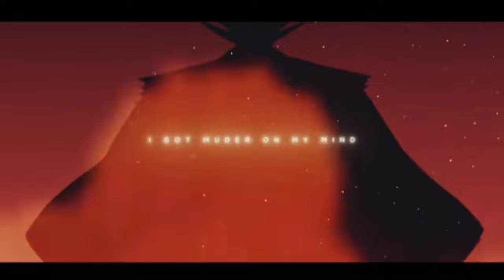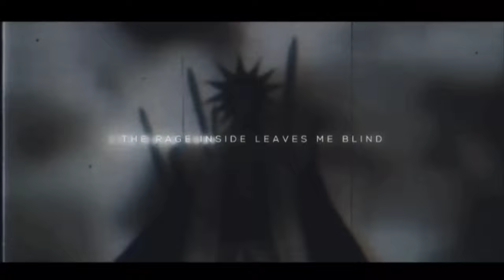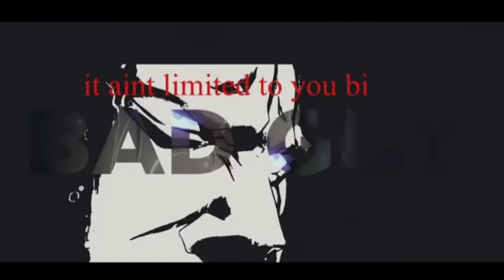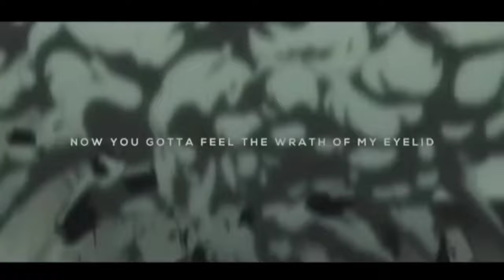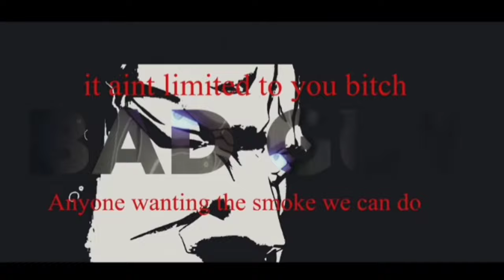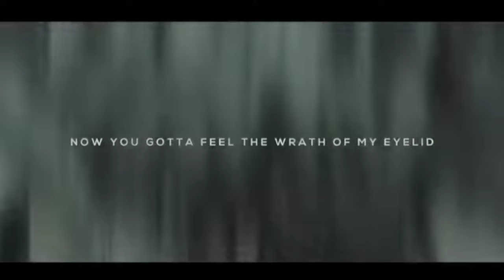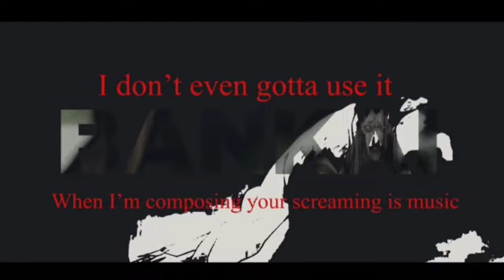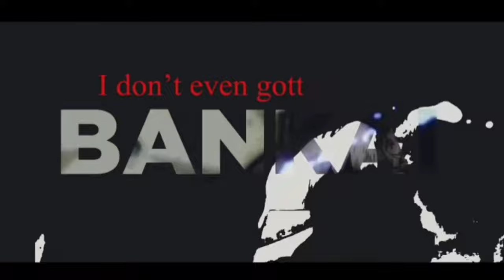Kenpachi Rap | "On My Mind" | Daddyphatsnaps [Bleach] (1 Hour)